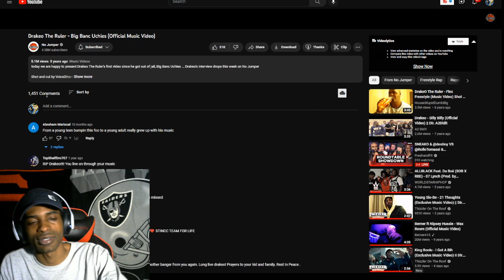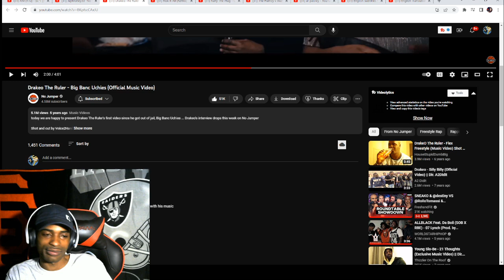Drakeo The Ruler - Big Banc Uchies Reaction